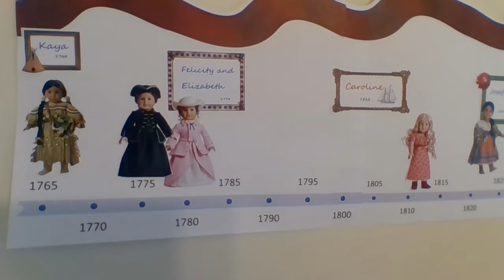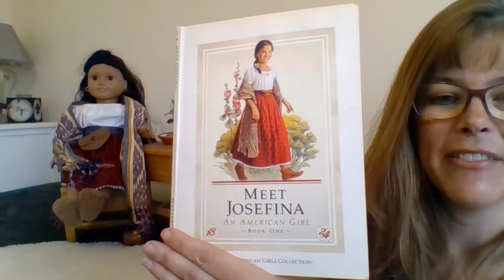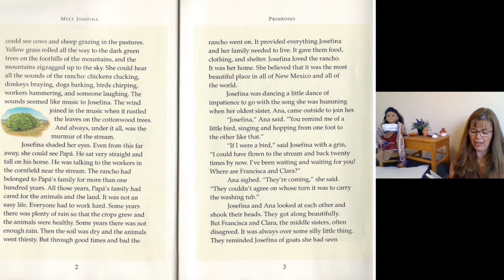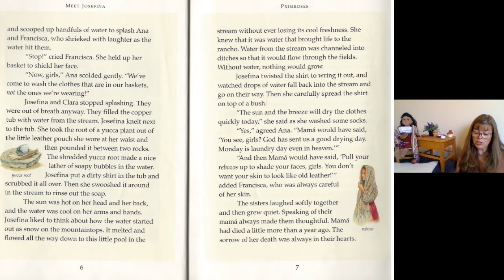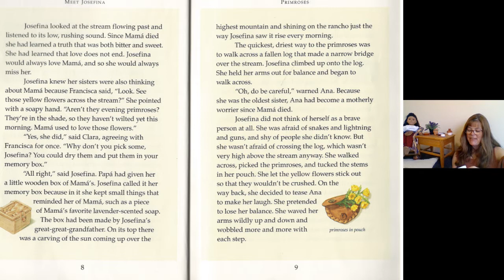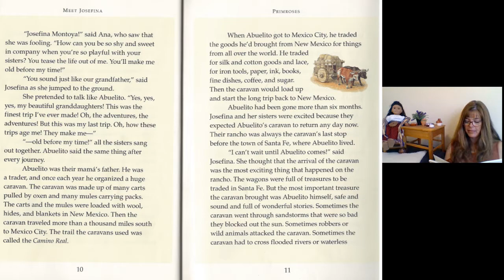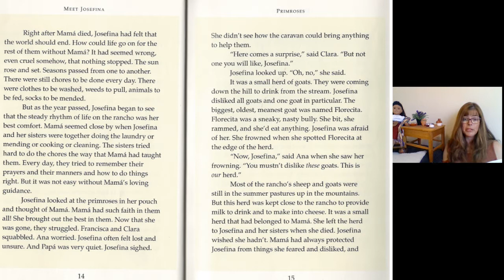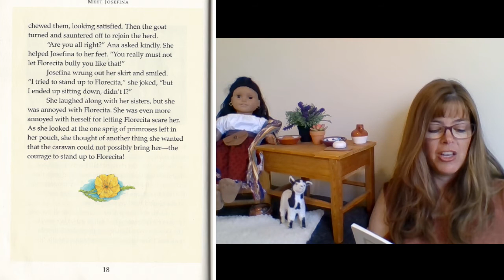Meet Josefina Chapter 1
Travel back in time to 1824 to meet Josefina Montoya, a Hispanic girl who lived in New Mexico. Josefina loves to make her family laugh and has many dreams for the future.